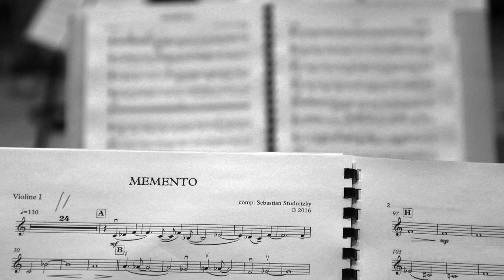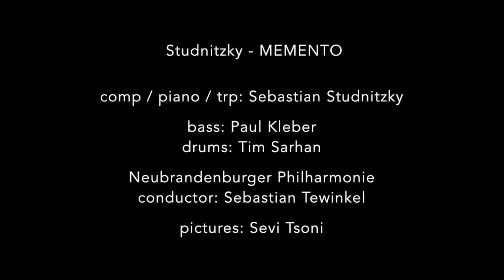STUDNITZKY - Memento w/ Philhamonie Neubrandenburg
STUDNITZKY - Memento live with Philhamonie Neubrandenburg [Orchestral Experience], released on Contemplate Music.

PRESS RELEASE
STUDNITZKY has always been a traveller between the realms of jazz,  classical and electronic music. With MEMENTO - Orchestral Experience he presents his multi-faceted and stylistically open nature with  entrancing  succinctness. Accompanied by a string quartet or a chamber orchestra and guests, he celebrates a fascinating and emotional journey on trumpet and piano. In his inimitable music not a single note is superfluous. It is detailed, minimalistic and transparent, yet it displays an emotional depth which is uniquely personal. With this distinctive sound, Studnitzky stands pleasantly apart from the typical classical/jazz crossover style. Too edgy for pop, too emotional for jazz, too opulent for electronic music, and with a rhythmic groove far removed from avant-garde, he has created something that is refreshingly new.